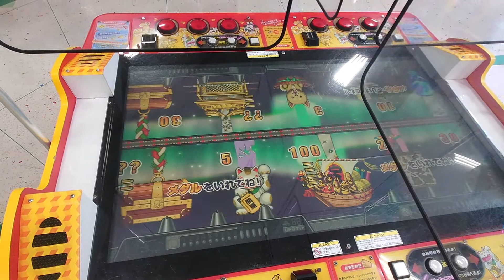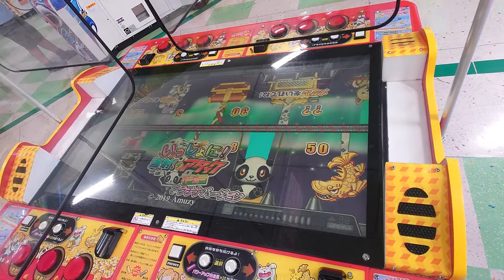最高枚数設定と通常枚数設定が両方あるゲーセン